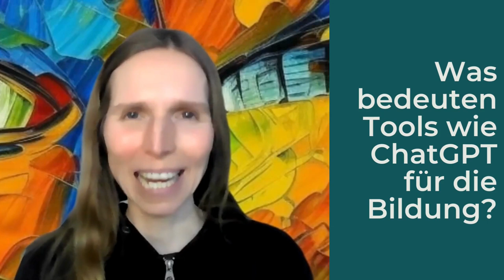Lernen mit KI – ChatGPT in der Schule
In diesem Video spricht Nele Hirsch über den Einsatz von KI-Tools (wie beispielsweise ChatGPT) in der Schule und welche Chancen sich daraus für den Unterricht ergeben können.